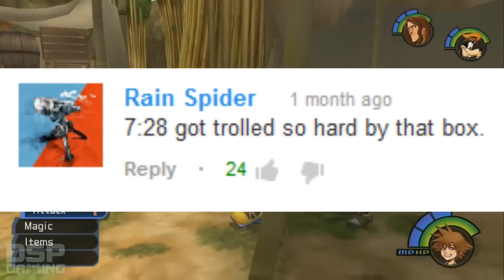DSP Experiences Bugged Box Mechanics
Dear god, I bet a stream chat helped him through high school and college, too. Stupid box, man. Not his fault, he didn't do a single thing wrong. Poor game designs.